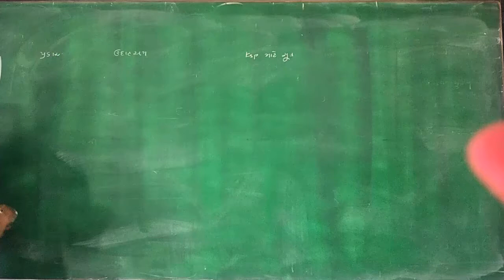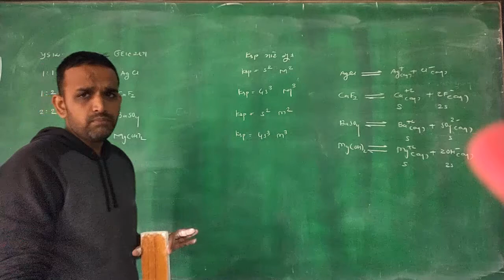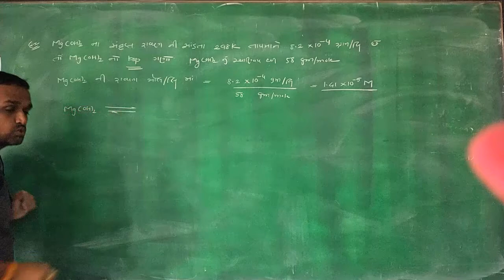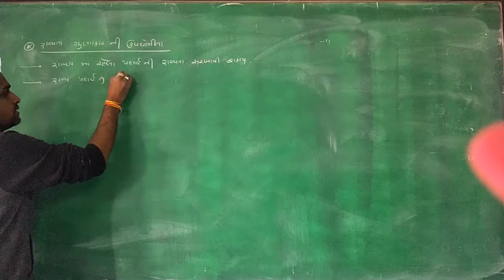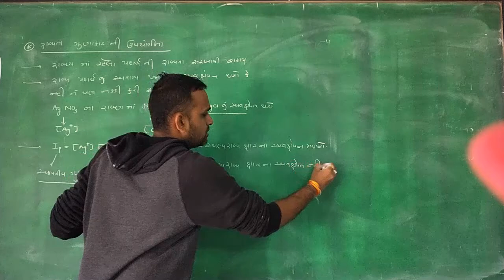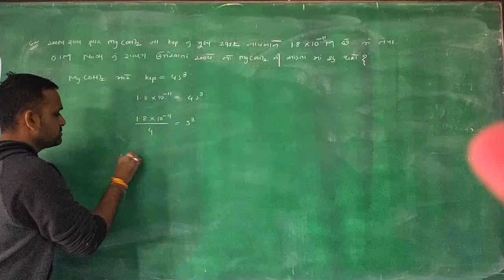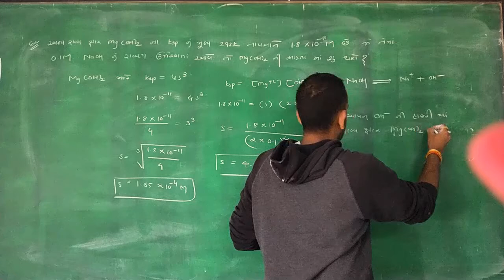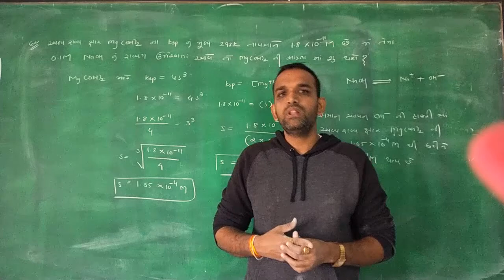11 SCIENCE| CHA-7|LACT-12|EQUILLIBRIUM |GUJ MED|HITESHSIR|LAKSH SCHOOL OF SCIENCE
Solubility product